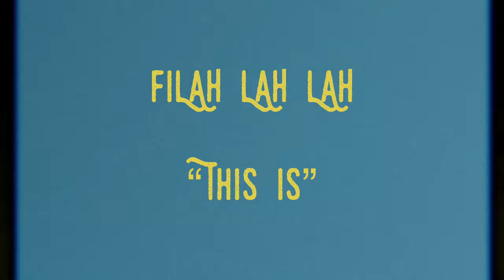Filah Lah Lah - This Is (Official Video)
Directed by Filah
Videographer: Mlunghisi Manganyi

Lyrics

I saw you that day
Everything about you was imperfect
Your spirit contorted
Yet so far from a perversion

Come back to me come back to me
Come back to your eden
Come share a drink
With your favorite heathen

This is where it all begins
Carnal dancing of the damned
The true burden of a man
And a lifetime to expand
This is where we go
To feel alive
But
This is also where we go
When we wanna die

To feel alive
But